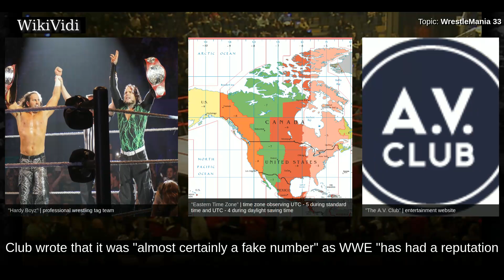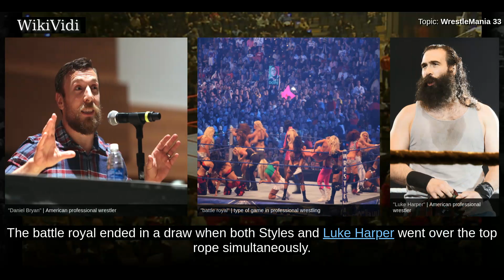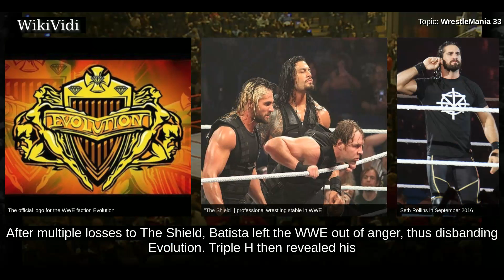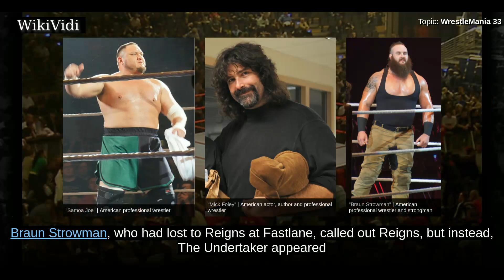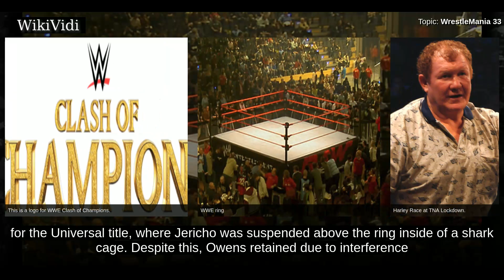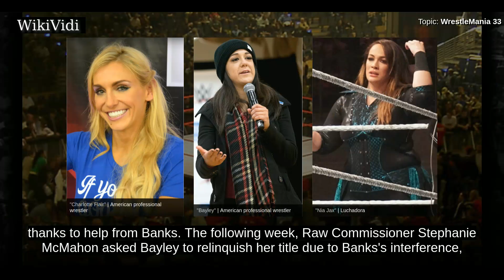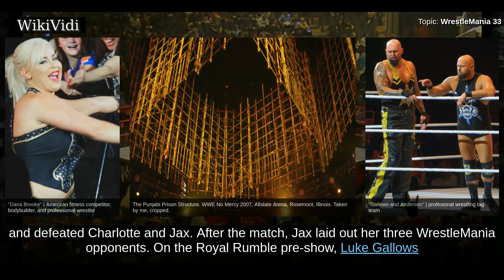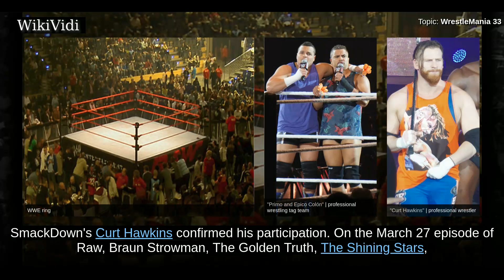WrestleMania 33 - WikiVidi Documentary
WrestleMania 33 was the thirty-third annual WrestleMania professional wrestling pay-per-view  event and WWE Network event produced by WWE. It took place on April 2, 2017 at Camping World Stadium in Orlando, Florida. WrestleMania 33 was a joint-promotion event for the Raw and SmackDown brands, the first since WrestleMania XXVII in 2011 as the brand split ended that year,, but was reintroduced in July 2016.   Thirteen matches were contested at the event, including three on the pre-show. For the first time since WrestleMania 29 in 2013, two world championships were contested: Raw's Universal Championship and SmackDown's WWE Championship; it marked the first time that the Universal Championship, SmackDown Women's Championship, and new Cruiserweight Championship were defended at WrestleMania. In the main event, Roman Reigns defeated The Undertaker in a No Holds Barred match, giving Undertaker his second loss at WrestleMania. In addition, Brock Lesnar defeated Goldberg to become the Universa...

Shortcuts to chapters:
00:02:16  Background

Copyright WikiVidi.